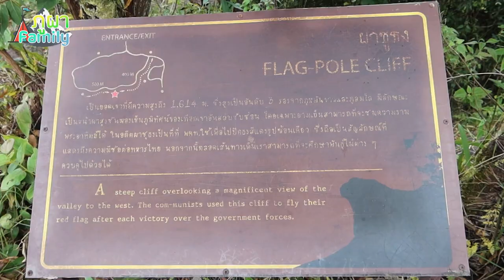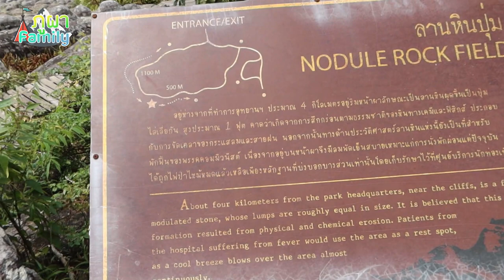ผาหัวสิงห์ ภูทับเบิก หน้าฝน คนเดียว | ขี่มอไซค์เที่ยว กรุงเทพ - น่าน 8 วัน Ep.1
ทริปนี้ผมตั้งใจจะออกเดินทางและบันทึกเรื่องราวออกมาเป็นแนว Story การเดินทางจริงโดยไม่ได้วางแผน ซึ่งปลายทางนั้นผมก็ตั้งขึ้นมาเพื่อหลอกตัวเองให้ออกเดินทางออกจากเซพโซน แต่จุดหมายที่แท้จริงนั้นเป็นเรื่องราว เหตุการณ์ระหว่างทางที่ไม่ได้คิดหรือเคยเห็นมาก่อน

ติดต่อติดตามหรือพูดคุยกันได้ที่